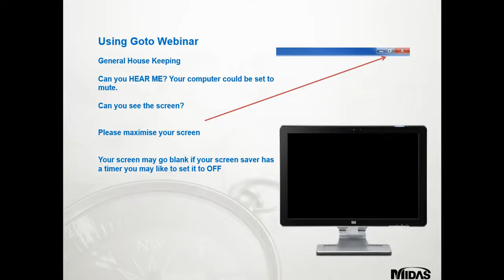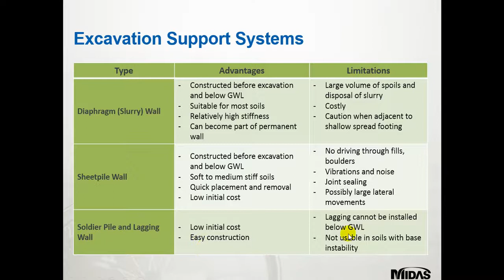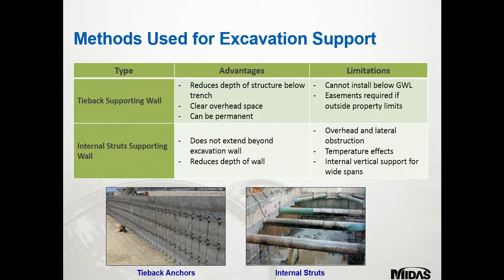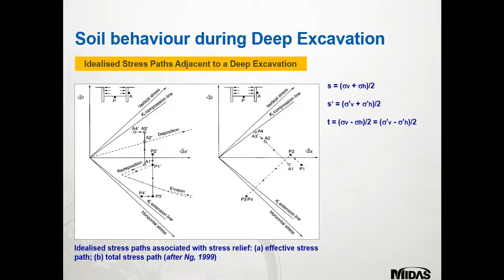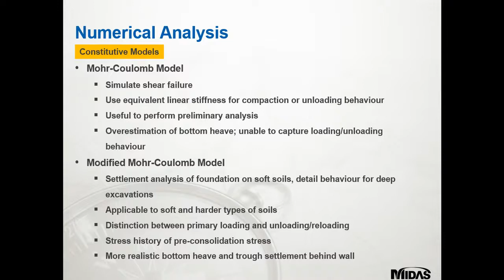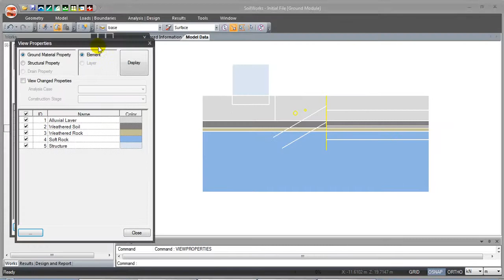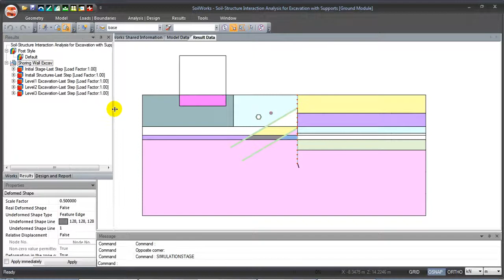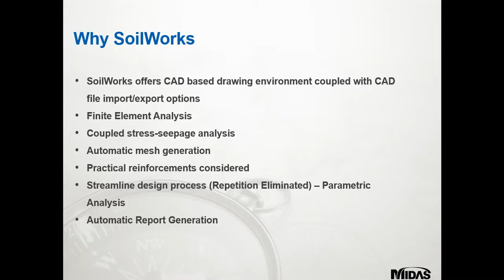SoilWorks Soil-Structure Interaction Analysis for an Excavation with Retaining Wall -Finite Element